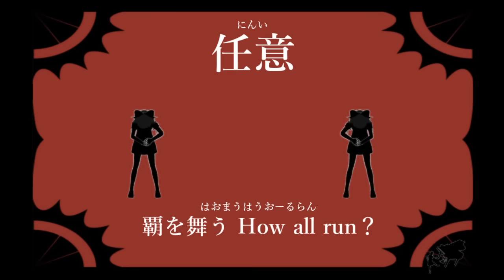チャイニーズ・アフェクション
いやーどうもどうも。SLAVE.V-V-Rといいます。
スレイブブイブイアールと読みますが
長いのでンンン～～～～～グッププププ～～！ブピー！とでも呼んでください。

そしてこの曲で引退します。
来月も引退したいんですけど忙しいから無理かもしれない。
バイビ～！

まぁ、それはさておき。

もう11月ですよ。早くないですか？
あと2ヶ月で今年が終わるの、とにかくやばい。
なんか人間って大人になると時の流れを早く感じるって言うじゃないですか。
あれって、どうやら
「大人は子供の頃と違い経験則が増えているので新たな発見がない。よって、吸収する時間をあまり要しないので時間経過を早く体感してしまう」
という事らしいんですよね。

要は、色んな事に慣れちゃって生活にメリハリがないって事なんですよ。

これを防ぐにはもう明晰夢を極めてタイムリープするぐらいしか思いつかないんですけど
明晰夢見るのめちゃくちゃ難しくないですか？

というか、無理なんだが。

タイムリープの話はまぁ置いておいて
とりあえず一回でいいから明晰夢体験したいなと思うわけなんですが
ぜんっぜん見れない！

寝る前に自分に意識を集中するのがいいと書いてあるのを読んだので試してみたんですが
集中しすぎて目冴えちゃうから寝れないんですよね。

これ、ほんとに見れんの？？
嘘じゃないの？？
明晰夢とか本当はないんじゃない？？

という事で、新曲はまた中華ですね。
中華曲好きなんです。がはは。

あ、そうそう。
11/12に池袋サンシャインで開催されるボーカロイドマスター、出ます。
この曲はいったアルバム持っていきいます。

ではでは。

Vocal　結月ゆかり
作詞作曲　SLAVE.V-V-R